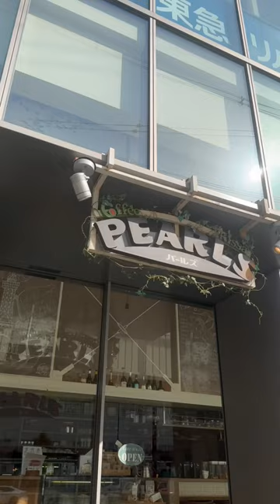【OSAKA】Pearls, Super realistic dog sweets!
Super realistic dog sweets! I thought they were real 😂

「Pearls」

📍 Kishimoto Building 1F, 1-3-21 Abenobashisuji, Abeno-ku, Osaka City, Osaka Prefecture